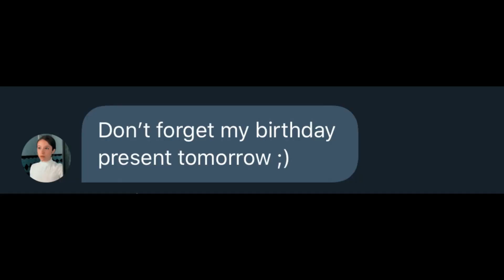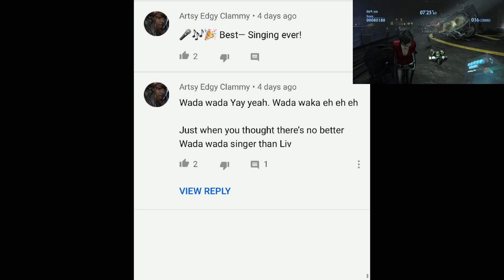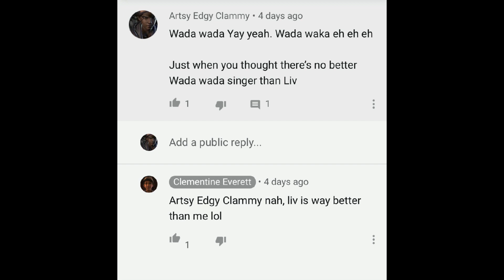Jay's Minecraft Birthday Partay With Cash 🎁🎊🎈🎈🎂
Happy B-day big birl Jaden! We are just gonna play Just Dance and celebrate with another Wada Wada partay